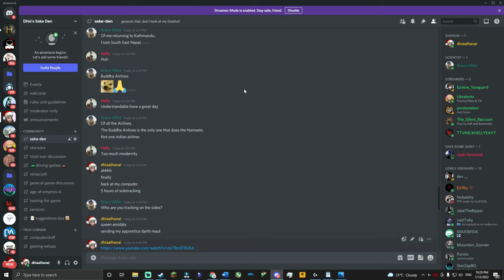A 3-v-3 Siege Defense that Crashed My System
My PC specs:
CPU: Intel Core i7 10700F, 8-core, 16-thread, 2.9GHz (stock), 4.6 GHz (turbo boost)
CPU Cooler: Artic Freezer 34 Esports Duo, Tower Cooler w/ 2 120mm fans
GPU: GIGABYTE GeForce RTX 2060 OC 6GB
Motherboard: GIGABYTE B460M DS3H m-ATX
Memory: 32 GB (4 x 8GB) DDR4 3600 MHz T-Force Xtreme ARGB
Internal Storage (6.5TB):
-Intel M.2 NVMe SSD  512GB
-Crucial BX500 2TB
-Crucial BX500 2TB
External Storage: WD Elements 5TB HDD
PSU: EVGA 600W 80-Plus Gold
Case: NZXT H510 Elite (White) Mid-tower ATX with 4 case fans

Peripherals:
Logitech G915 TKL Keyboard
Displays:

Software used for making videos:
Wondershare Filmora 9 (editing, rendering)
Wondershare FimoraPro (color correction & cleaning, sound design)
Canva (thumbnails)